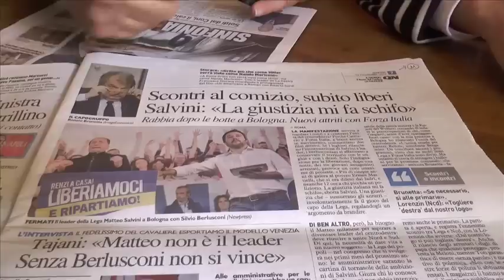Salvini-day, 14 feriti tra le forze dell'ordine e rimessi in libertà i 3 fermati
Da La nazione :
 Nove poliziotti e cinque carabinieri sono rimasti feriti negli scontri di domenica in piazza tra antagonisti che protestavano oer la venuta di Salvini in città. Mentre sono stati rimessi in libertà due dei tre giovani fermati ieri nell'ambito delle manifestazioni di protesta contro il leader della Lega Matteo Salvini (FOTO). Si tratta di due giovani veneti, residenti in provincia di Venezia, gravitanti nell'area anarchica, arrestati per resistenza e lesioni a pubblico ufficiale. I due erano stati fermati da una volante alle 9.30 del mattino, quindi ben prima dell'inizio di tutti i cortei, perché a Porta Zamboni non si erano fermati a un normale controllo ma erano fuggiti.
IL POST DI SALVINI SU FACEBOOK. Sono già liberi i due "bravi ragazzi" dei centri a-sociali arrestati ieri per resistenza e lesioni contro polizia e carabinieri. Più di 5 anni di galera al povero Ermes Mattielli, che si era difeso dai ladri, e neanche 12 ore a chi picchia un poliziotto. La 'giustizia italiana' mi fa schifo". Così su Facebook il leader della Ln Matteo Salvini.